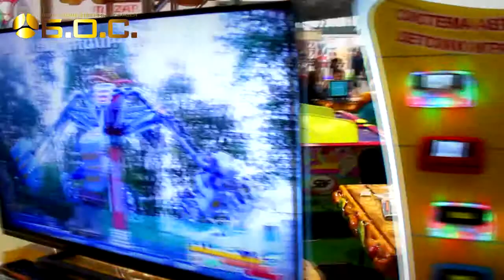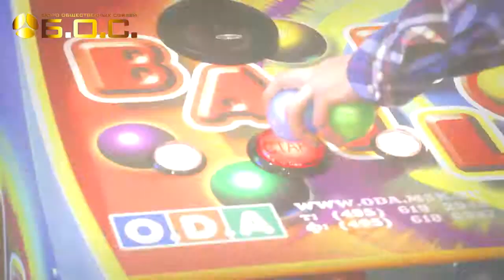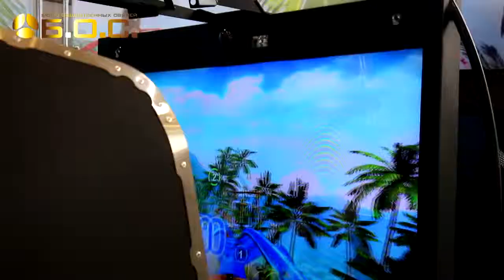Обзор РАППА-ЭКСПО 2015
Ежегодная международная выставка аттракционов и развлекательного оборудования.